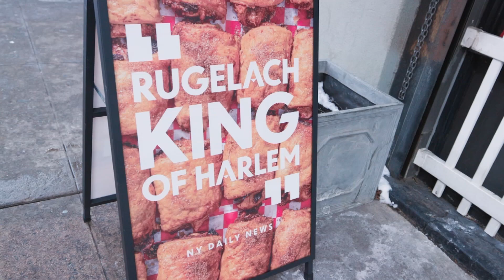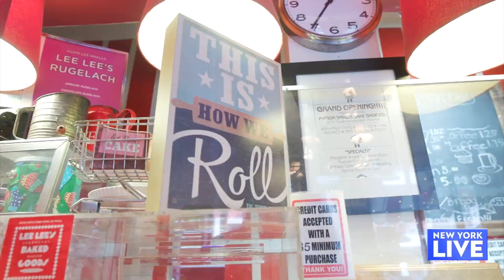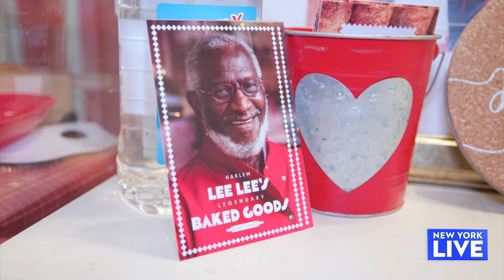Ready For Rugelach? | New York Live TV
Joelle Garguilo stops by Lee Lee’s Baked Goods in Harlem to try some of their famous rugelach.